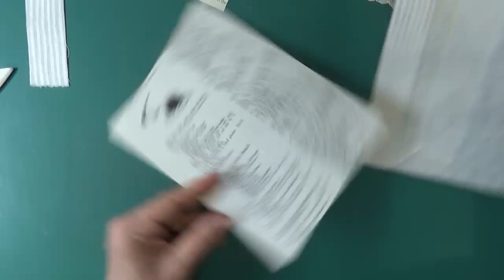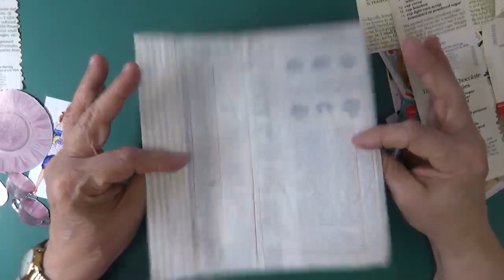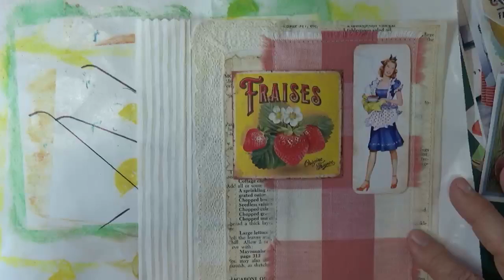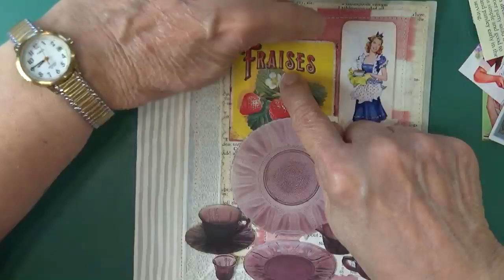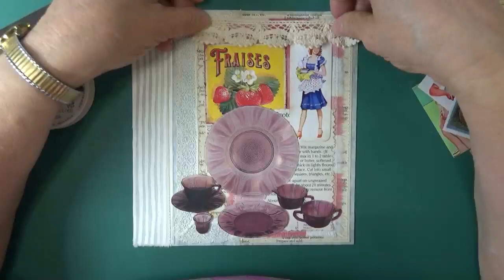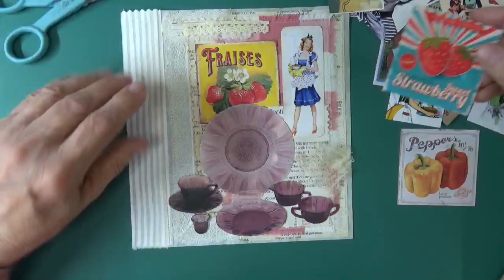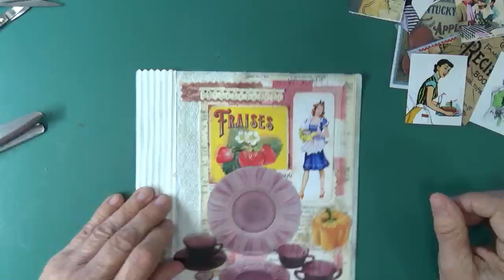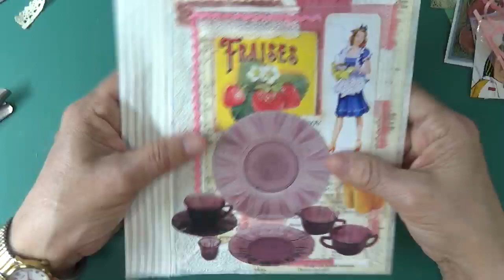Retro Kitchen Journal Video #4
We are beginning to decorate our pages in this video.  You should have journaling clusters and side snips and journaling cards ready to go now and your pages should be prepped and ready to go...links to the other videos in this playlist: #3

I appreciate all your support!!  Until next video...have a FABULOUS DAY!